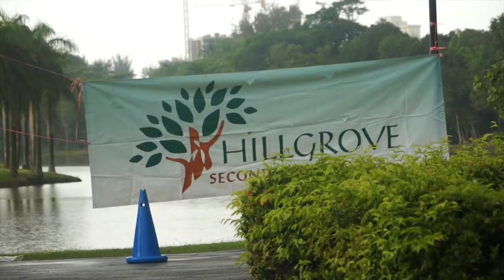HGV CrossCountry ReMake